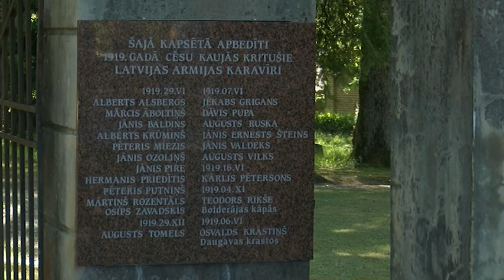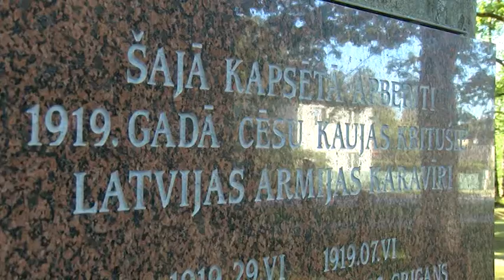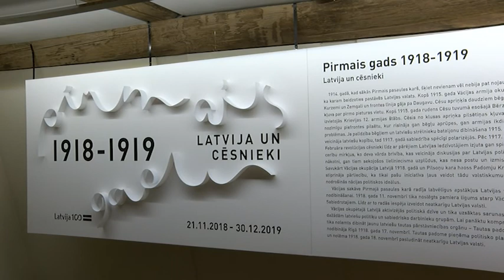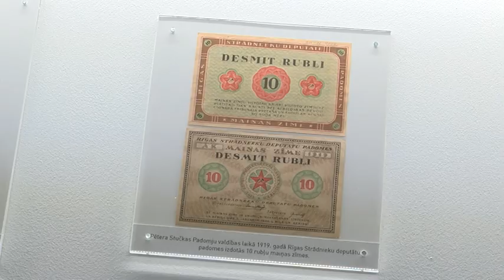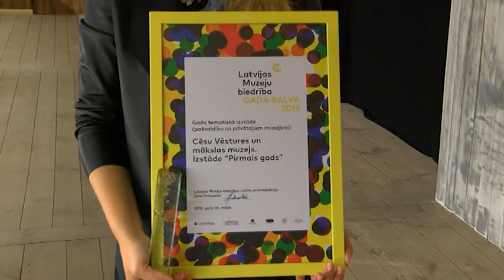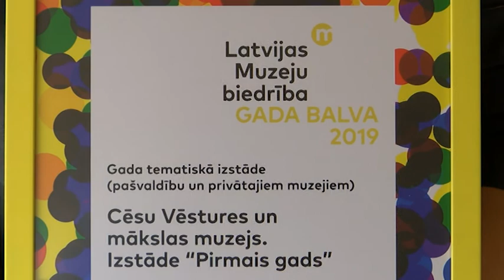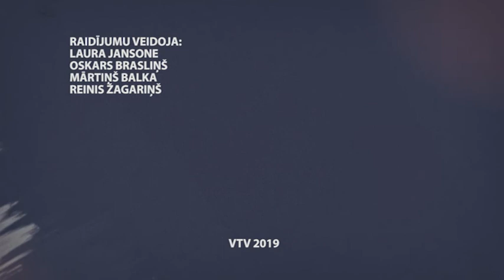Latvijas Uzvaras diena. Cēsu kauju simtgade | EP 5